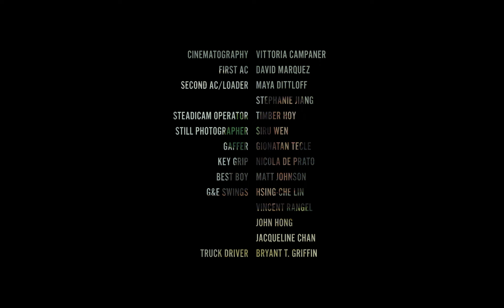Dye Red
Celeste and Aurora have lived together for awhile but sometimes their friendship finds them bickering over mundane issues. “Dye Red,” directed by Vittoria Campaner, is a character study filled with vivid color and atmosphere, presented in vignettes that flow into one other with hidden cuts.

Directed and cinematography by Vittoria Campaner. Starring Ana Coto and Fabianne Therese Gstottenmayr. Produced by Reina Higashitani. Written by Vittoria Campaner and Elenie Chung. Edited by Leonardo Campaner. Music by Cole Hoover and Monica Lek. Production design by Madie Hays. Costume design by Maddison Carroll. Color: Alexander Schwab.